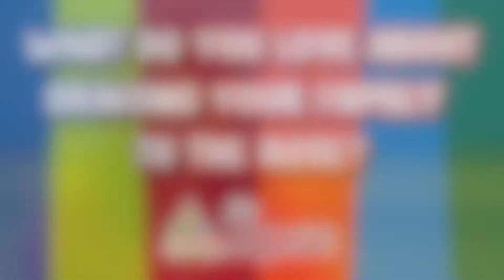What Do You Love About Bringing Your Family To The Rose?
One of our members, Anne, was kind enough to sit down with us and tell us what she loves about bringing her family to The Rose!